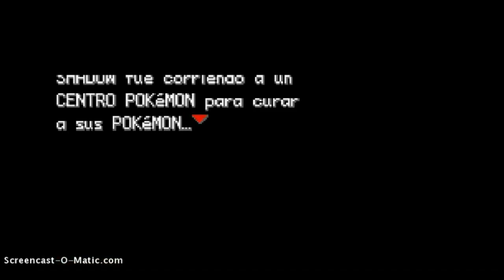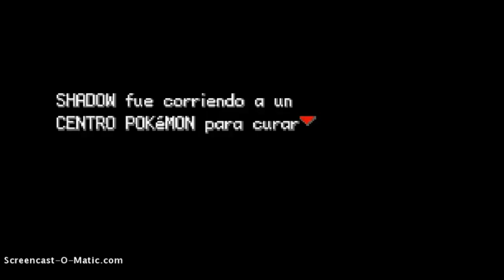pokemon ashgrey cap 5 [ maldita lider ]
Dele like